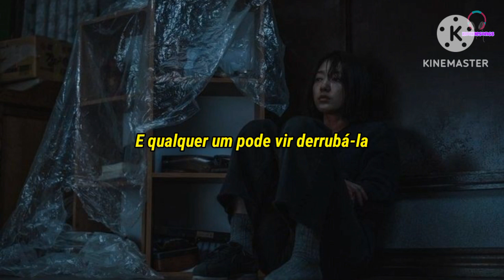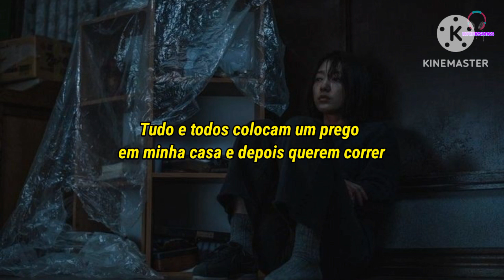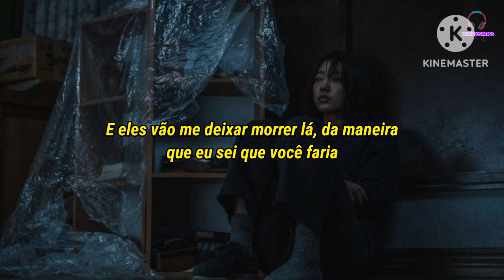Munn - Lonely House (TRADUÇÃO PT-BR)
♡･ﾟ:*｡.:   ✧♬•*¨*•.｡ﾟ･.           .｡.:*･･*:.｡.       .｡.:*･･*:.｡

OLÁ, OBRIGADA POR TER ASSISTIDO ESTE VÍDEO. OBRIGADA E SE DIVIRTA 💜 SE DESEJA FAZER UM PEDIDO DE TRADUÇÃO, VÁ AO VÍDEO MAIS RECENTE E DEIXE SEU PEDIDO LÁ. τнänκ чöü♥

           .｡.:*･･*(ᵔᴥᵔ).                (ᵔᴥᵔ)➶➶➶

｡♡CRÉDITOS♡｡
IMAGEM - PINTEREST
TRADUÇÃO  - 🅺🅾🅾🅺🅸🅴🆂🅾🅽🅶🆂
➶➶➶.                               (ᵔᴥᵔ).                      ➶➶➶
*ᴘᴇço ᴅᴇsᴄᴜʟᴘᴀs, sᴇ ᴀ(s) Traduções/ᴘᴀʟᴀᴠʀᴀs ᴇsᴛɪᴠᴇʀᴇᴍ ᴛʀᴀᴅᴜᴢɪᴅᴀs ᴇʀʀᴀᴅᴀs, sᴇᴍ sᴇɴᴛɪᴅᴏ ʟɪᴛᴇʀᴀʟ, ᴏᴜ ғᴏʀᴀ ᴅᴏ ᴄᴏɴᴛᴇxᴛᴏ.* ;-;